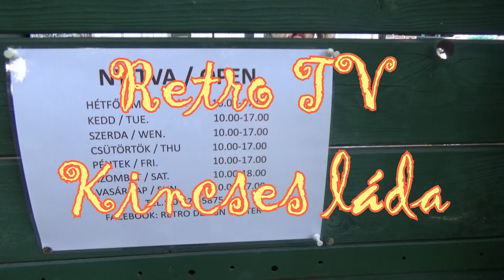Nyári szünet?? Igen! Gyerünk Görögországba!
Témaváltás egy hirtelen elhatározás által valamint a hőmérséklet egyre fokozottabb emelkedése által !! Ja és a legényem besokalása által ! vagy Besokkolása által ?! Kötelező nyaralás !!  Görögországba ! Milyen is egy női pakolás ?? Kiderül vagy ez csak az én pakolásom ?? Óriásbőrönd ruha egy hétre !! Minek is ??  haha  Hogy legyen mit cipelni !